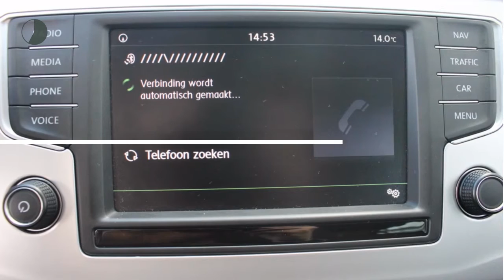Volkswagen Passat 1.6 TDI 120pk BMT Comfortline